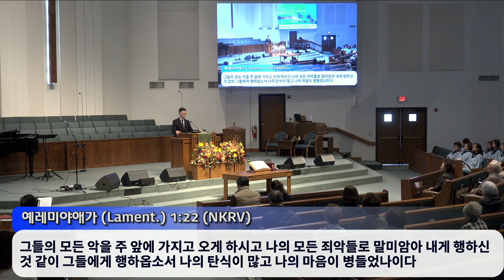2023-11-26- 주일 3부 예배 설교 - "의로우신 하나님" - 배연택 목사